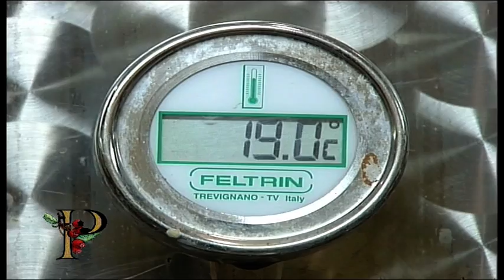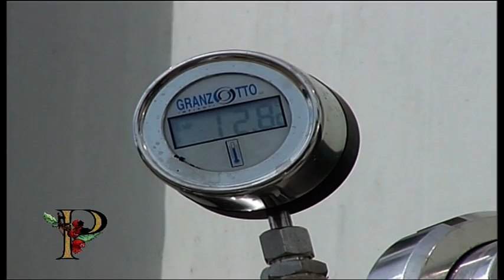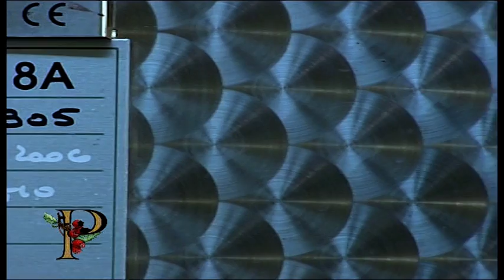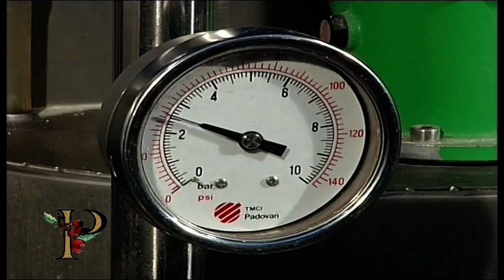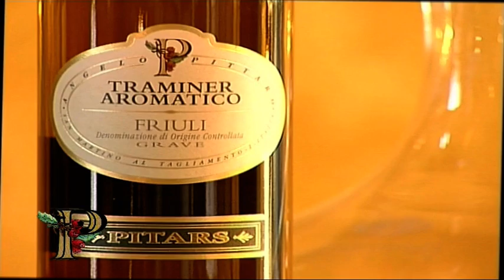The art of wine making.VOB